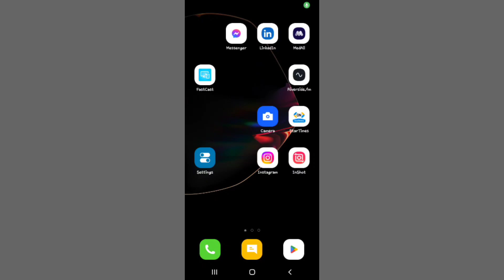Hide Blocked Calls In Call Logs Samsung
In this video let me show you how to hide blocked calls in call logs samsung, blocked calls may surface in the call logs samsung in this video let learn how to hide them from call logs